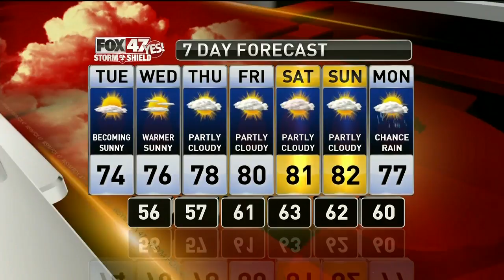Dustin's Forecast 9-10